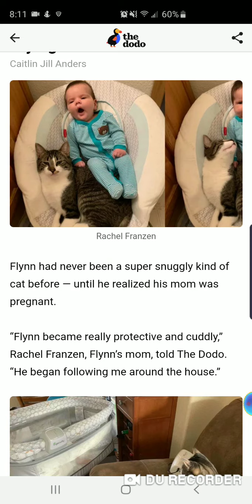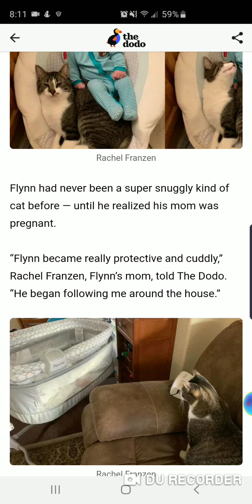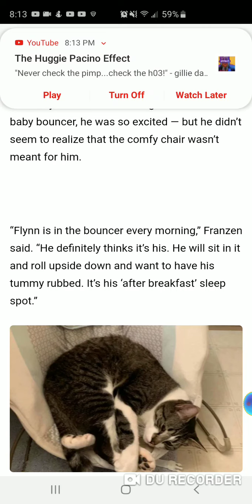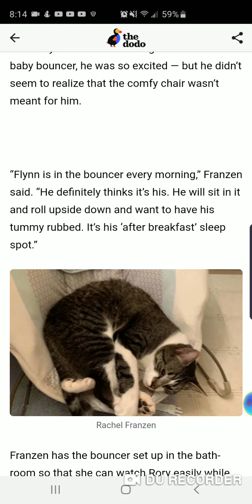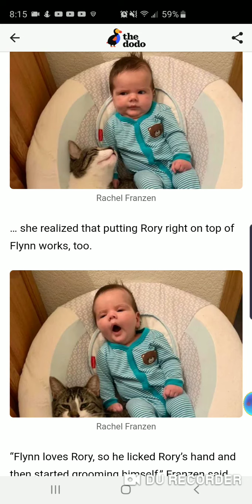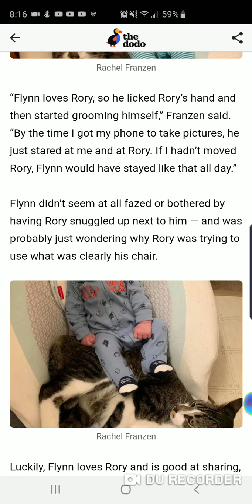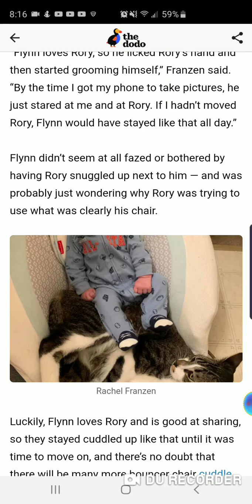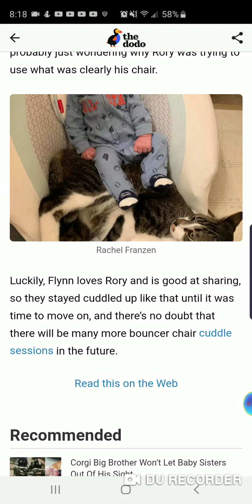Cat isn't sure why baby keeps trying to use HIS chair 🐱